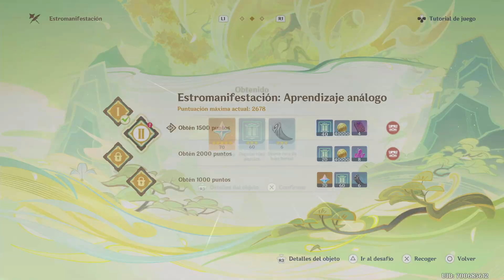Estromanifestación: Aprendizaje análogo [Evento Entre tinta y versos] Genshin Impact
Video con un gameplay completando el segundo desafío de esta parte del evento «Entre tinta y versos» obteniendo todas las recompensas posibles